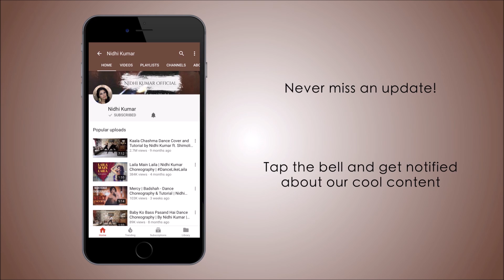Despacito X Suit Suit | DJ Frenzy | Bollywood - Bhangra | Nidhi Kumar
Second Day of my First Ever Workshop on the style BollyBhangra!

Post your videos with nachwithnidhi on social media!

Videography by the Missing 4th Productions, Dubai:
Allan Jonathan David

Original Song Credits:
Despacito- Luis Fonsi ft. Daddy Yankee & Justin Bieber
Suit- Guru Randhawa ft. Arjun
Remix by DJ Frenzy

Spread Dance. Spread Love. xo